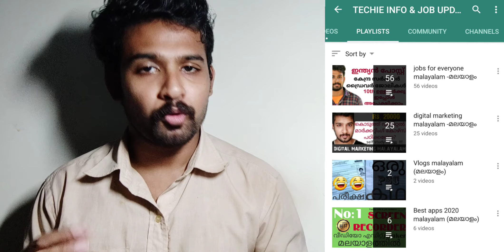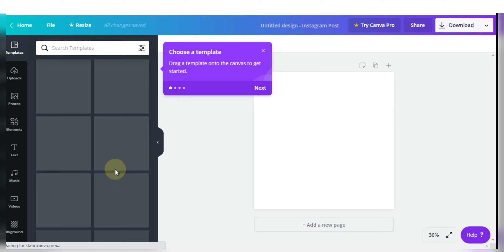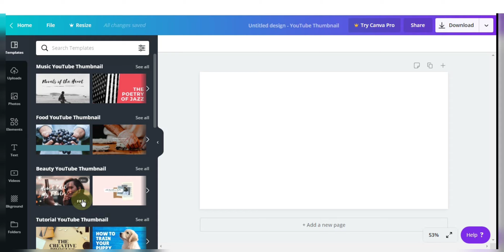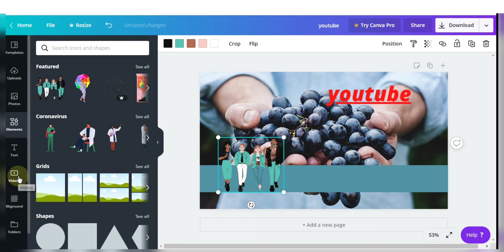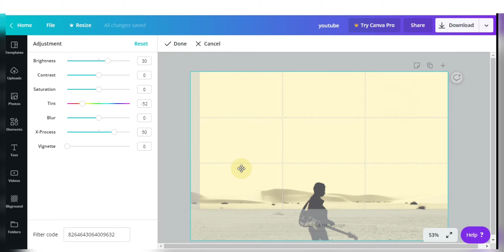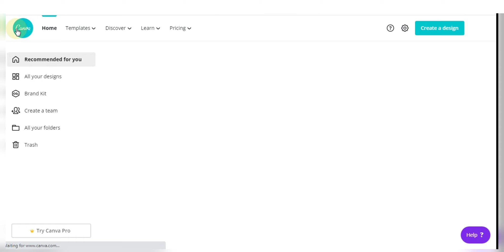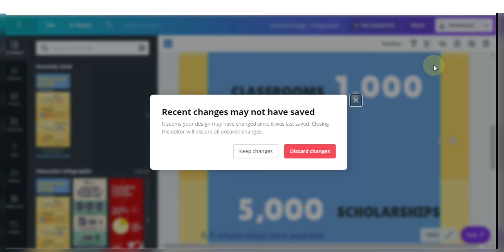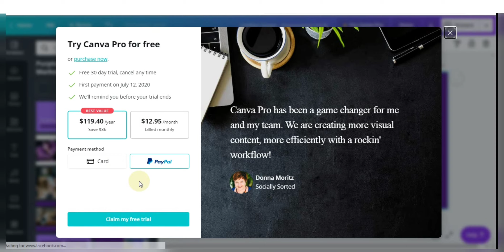best logo design 2021|Canva designing platform|instagram post|fb cover post|video making|infographic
QUERY SOLVED
free designing platform 2021
best logo design 2021
best designing tool 2021
best platform for a digital marketer
all designing work in one platform
Canva designing platform
make a instagram post
how to make a fb cover post
video making using canva
how to make infographics
Digital marketing Malayalam class
digital marketing Malayalam
digital marketing tips in Malayalam
how to create simple poster
how to create all type of designs tutorial malayalam
learn designing for beginners malayalam
tiktok ads class malayalam
digital marketing malayalam
how to make a poster in canva
digital marketing tutorial for beginners
learn digital marketing malayalam
internet marketing malayalam

The platform is free to use, and paid subscriptions like Canva Pro and Canva for Enterprise offer additional functionality.Users can also pay for physical products to be printed and shipped.It is available on web and mobile, and integrates millions of images, fonts, templates and illustrations. The verb to design expresses the process of developing a design. In some cases, the direct construction of an object without an explicit prior plan  may also be considered to be a design activity. Users can choose from many professional designed templates, and edit the designs and upload their own photos through a drag and drop interface.